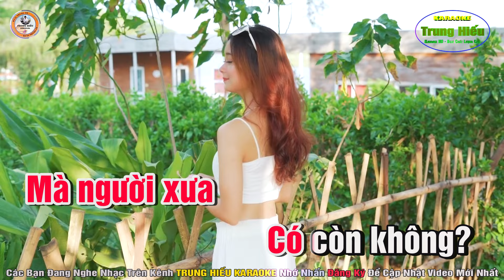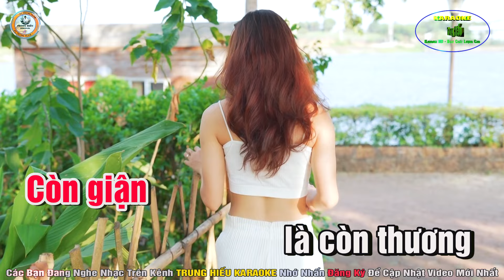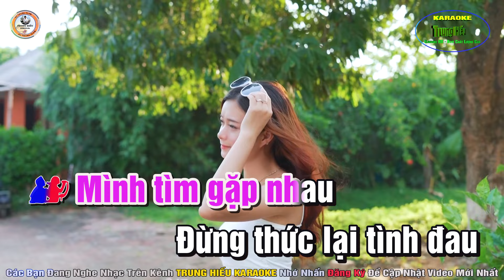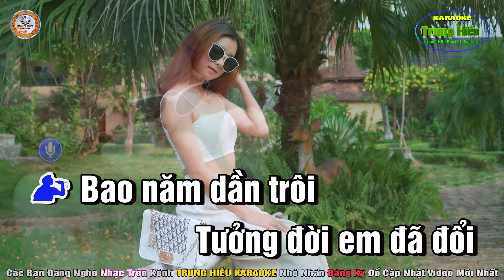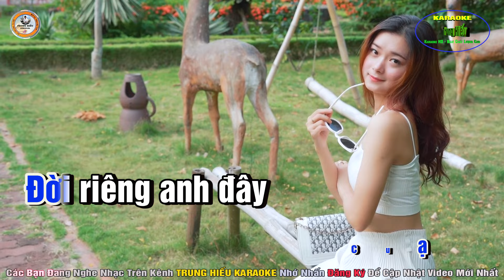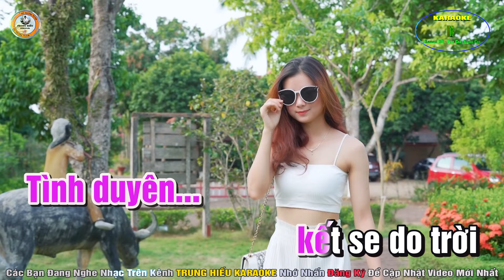Tìm Lại Người Xưa Karaoke Song Ca (Gm) Nhạc Sống | Trung Hiếu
Bài hát: Tìm lại người xưa
Tác giả: Phạn Anh Cường
Thể loại: Karaoke
Trình bày: HiếuKeyboard